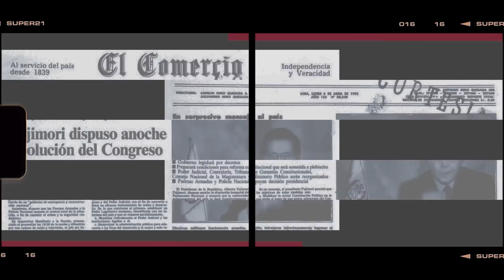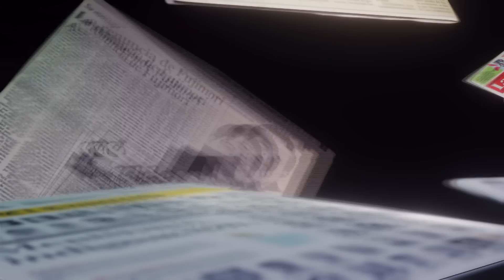MARTÍN SCHEUCH : LA VÍCTIMA OLVIDADA | RajesDelOficio - Entrevista081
Martín Scheuch, autor del blog "Las líneas torcidas" (el más especializado en el Caso Sodalicio) y víctima de la institución fundada por Luis Fernando Figari, comparte su testimonio en esta entrevista.